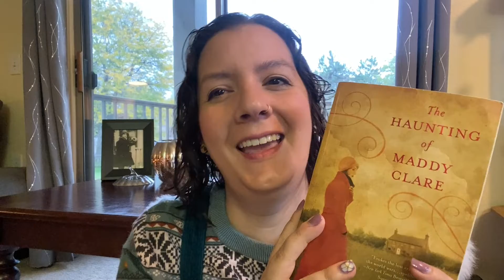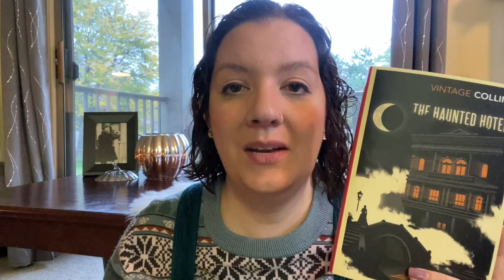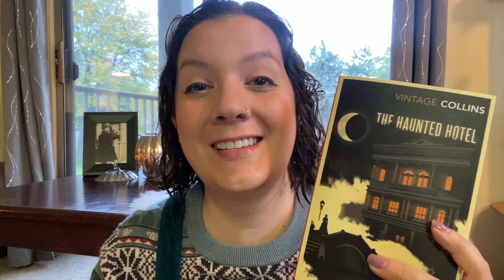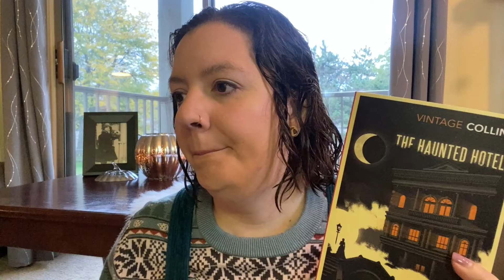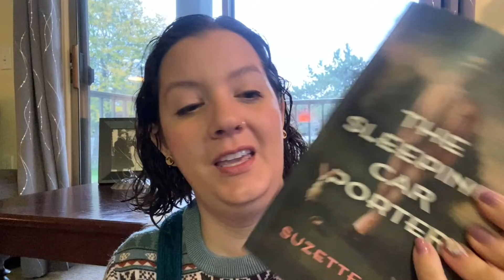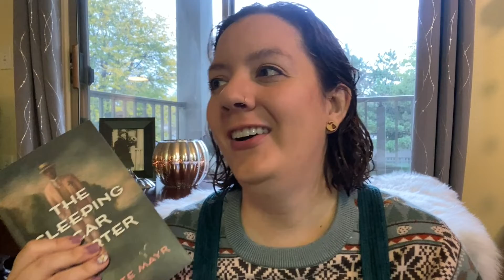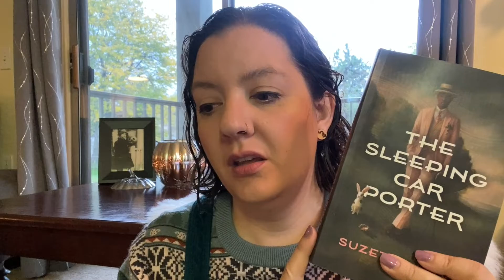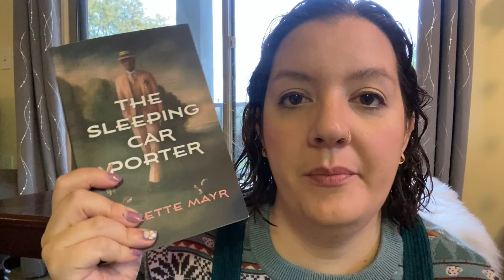Gothtober: Week 1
FIND ME:
VOXER: @evansk